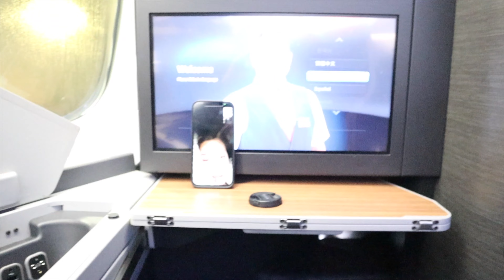I'M FLYING HOME FOR CHRISTMAS!! | VLOGMAS DAY 6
Hey y'all,
I don't know why, but this vlog felt like it took a lot out of me. Even though the vlog was super short and didn't have much substance, I was trying to really push through to keep the content coming. Also flying first class for the first time was so cool for me. Definitely the highlight of this vlog.

SEND ME STUFF :)
Sammie
3010 Wilshire Blvd